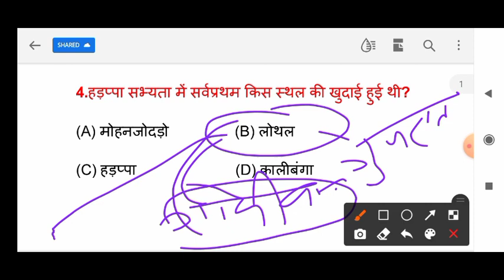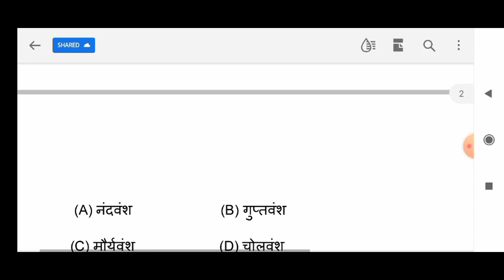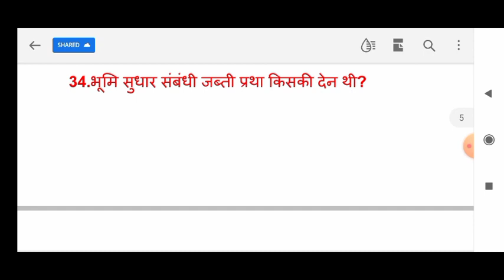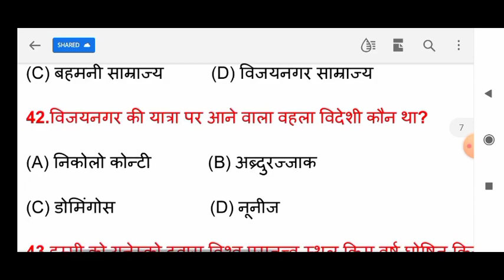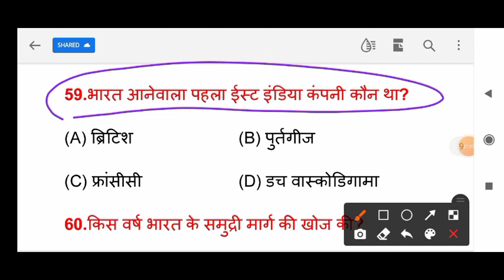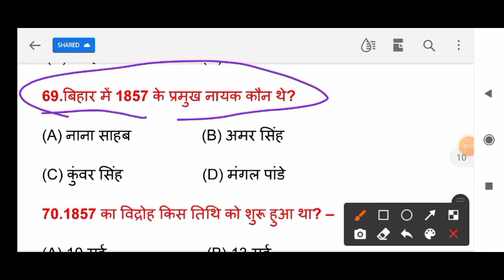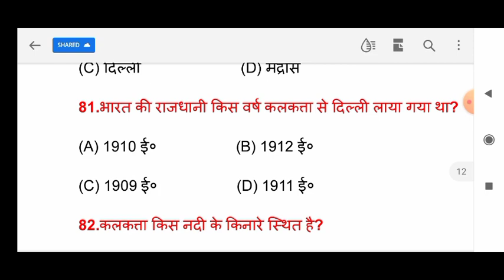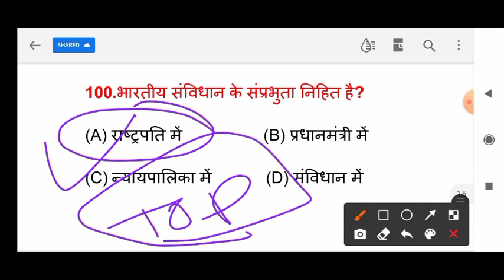History class 12th top 100 objective question | History most important question for board exam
12th history model paper 2022
History
Modal set 12th 2022
History 12th
12th history model paper 2022

100 vvi question of history

12th history arts, history arts objective question of history
12th history model paper 2022